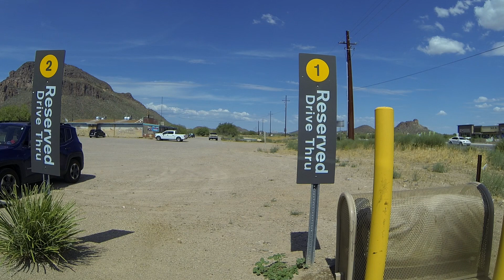Hotel Congress to United Stated Border Patrol - Tucson Sector Annex, 1970 W Ajo Way, Tucson, Arizona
0:00:03, Reverse,
0:00:13, AKDHC, 700 E Broadway Blvd, Tucson, Arizona,
0:00:36, Mister Car Wash,
0:01:11, Broadway Blvd,
0:01:14, Euclid Ave,
0:01:50, Rattlesnake Bridge,
0:02:36, Fired Pie,
0:02:46, The Funky Monk,
0:02:50, Street Car,
0:02:51, Fourth Ave,
0:02:57, N Toole Ave,
0:03:00, Rialto,
0:03:00, Hotel Congress,
0:03:04, Scented Leaf,
0:03:10, Fifth Ave,
0:03:15, Downtown Tucson,
0:03:17, Broadway Transit Center,
0:03:29, 6th Ave,
0:03:30, Chicago Music Store,
0:03:40, Cobra Arcade,
0:03:41, Congress St,
0:03:52, US bank,
0:03:53, Chase,
0:03:55, Stone Ave,
0:03:56, Fox,
0:04:00, National Bank of Arizona,
0:04:06, Church Ave,
0:04:25, Silver Corvette,
0:04:37, Granada Ave,
0:04:53, Circle K,
0:05:03, I-10 East, El Paso,
0:05:09, Carl's Jr,
0:05:13, Green Burrito,
0:05:20, Red Lion,
0:05:36, Cushing St,
0:05:59, 18th St,
0:06:12, Desert Inn Tucson,
0:06:16, Arizona Petroleum,
0:06:30, Exit 260, I-19 South, Nogales,
0:08:16, Exit 99, AZ-86, Ajo Way,
0:08:28, Desert Museum, Old Tucson, Ajo,
0:08:48, Ajo Way,
0:09:15, AZ-86 West,
0:09:44, Desert Pueblo Mobile Home Park,
0:09:56, Family Dollar,
0:10:09, Mesa Ridge,
0:10:12, Holiday Isle Blvd,
0:11:09, Ajo-Freedom Self Storage,
0:11:32, Food City,
0:11:36, McDonald's,
0:11:37, H&R Block,
0:12:26, TEP,
0:12:29, Mission Road,
0:12:30, Ajo Way,
0:12:46, United Stated Border Patrol - Tucson Sector Annex, 1970 W Ajo Way, Tucson, AZ 85713,
0:13:05, Mile 170,
0:13:50, La Cholla Blvd,
0:14:17, Old Ajo Hwy,
0:17:24, Camino De Oeste,
0:17:55, Desert Museum, Old Tucson,
0:18:01, Saguaro Natl Park, Tucson Mtn Park,
0:18:10, McDonald's, 4960 W Ajo Hwy, Tucson, Arizona,
0:18:24, #1 Reserved, Drive Thru, Curbside Pickup,
0:29:56, Drive-Thru,
0:30:30, Ajo Way,
0:31:08, Kinney Rd,